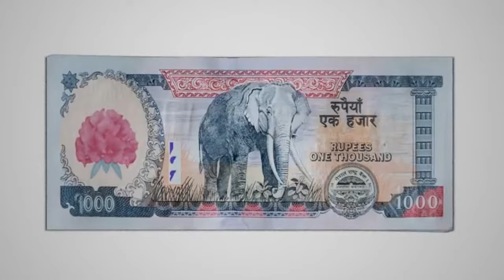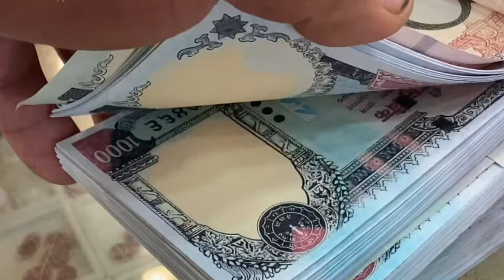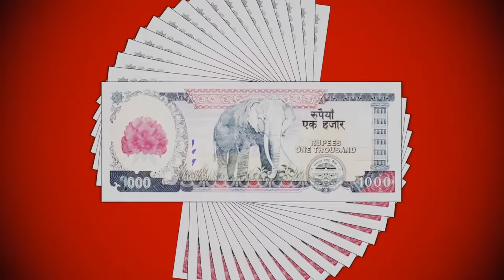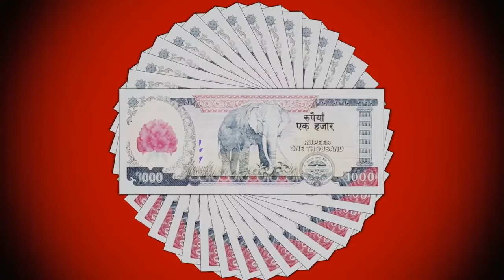Can NRB Ban Nepali Rupees 500 & 1000 ? Nepse memes | Nepali banking sector |NEPSE nepali sharemarket